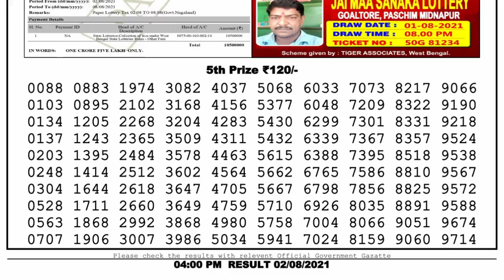Nagaland Lottery Sambad Result | Dear Lottery